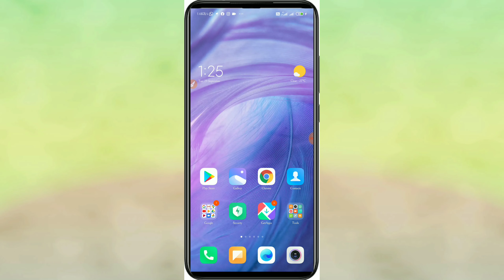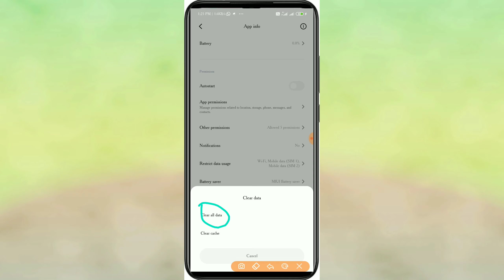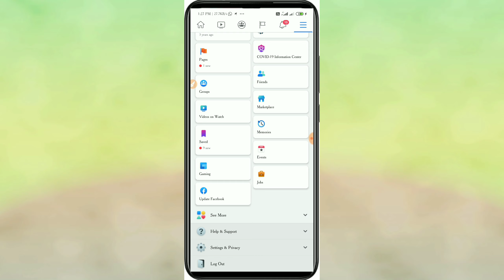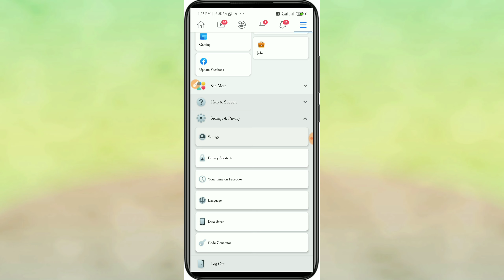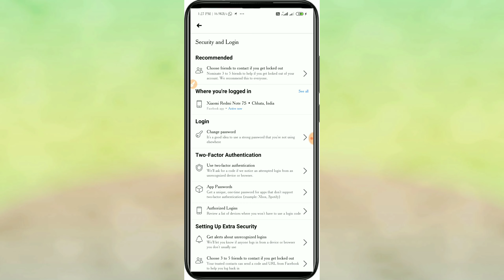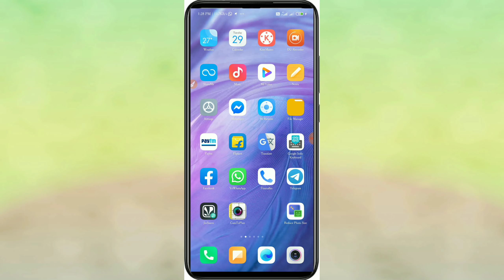facebook messenger kaise log out kare | how to logout facebook messenger| 2 tricks se logout karo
cover topics-

1.facebook messenger kaise log out kare

2.how to logout facebook Messenger

3.facebook messenger logout kaise kare

4.facebook messenger logout karne ka tarika

5.facebook messenger logout kaise karte hain

6.facebook messenger logout kaise hota hai

7.facebook messenger logout from all devices

8.facebook messenger logout android

9.facebook messenger logout option

10.facebook messenger id logout

11.how to logout facebook messenger from all devices

12.how to logout facebook messenger on android

13.how to logout facebook messenger app

14. fb messenger kaise logout kare

guys maine is video main aapko bataya hai ki aap Facebook Messenger kaise logout karnge

Guys hmare channel par every day
hamesha is time par video upload hoti hain
 Mornings main -  (8:00  to 9:00) AM  Phone tipcs & tricks video
Evening  main-.     (5:00 to 6:00) PM  Daily Free earning video

Guys apne bhai ko support kro aapka bhai aane vale time main aapke liye bahut kuchh krne vala
Aapko pata h abhi bahut kuchh krta hain aapka bhai aapke liye

Aapka bhai aapki request ke anusar video leke aata hain

Aap hmse apni request anusar instagram main msg krke video bnava sakte hain

Aapka bhai hmesha aapke help ke liye aapke sath khada rahata hain ak bar kahne ki deri hain aapko

Guy's aapko hmare channel par hamesha technology related video milengi

Example-
Mobile tips, tricks & more  mobile hacking problem bahut kuchh
Free Self earning gahr baithe
Online work - aadhar, pan, driving license, results more online work

Focus channel topics-
 only phone tricks tips & free self earning source

Aapko phone tips tricks & more and self earning
Example- phone ka delete data recovery photo video ,
Whatsapp tricks, aadhar card, pan card driving license, voter id problem solve, online ghar baithe earning, mobile hacking problem or bahut kuchh jis m bhi problem ho hamare channel par jake video dekh sakte hain

Aapke suvidha ke liye hamne aapke liye playlist creat ki hain jake playlist m number wies video dekho

Hmesha hmare channel par kuchh n kuchh sikhne ko milega

Life changing video YT BOHRA channel par